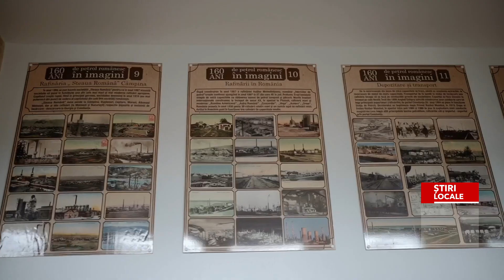ADMITEREA LA UPG PLOIEȘTI SE APROPIE DE FINAL